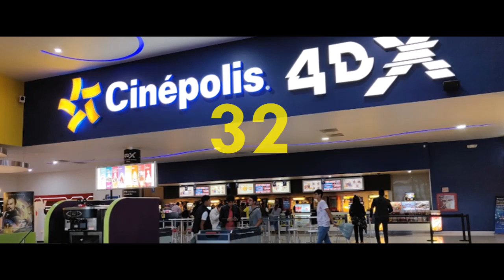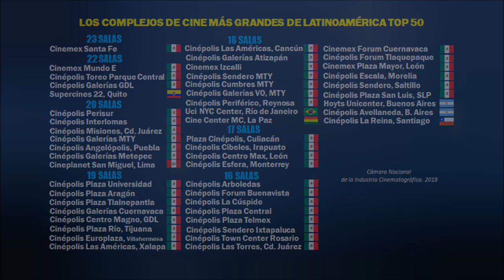Los Complejos de Cine Más Grandes de América Latina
Estos son los cines más grandes de Latinoamérica, con muchas salas y formatos Premium, VIP, IMAX, Xtreme, Platino, entre otros, ubicados dentro de grandes centros comerciales en muchas ciudades de la región latinoamericana.